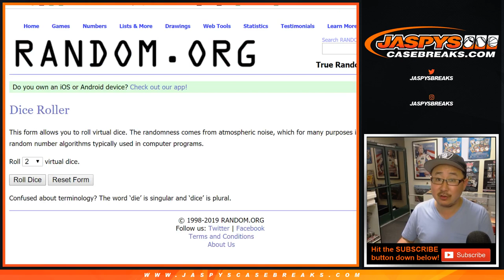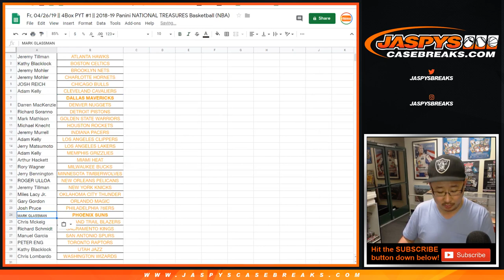Fr, 04/26/19 || PHX Suns Spot Random - '18-'19 NT NBA PYT #1